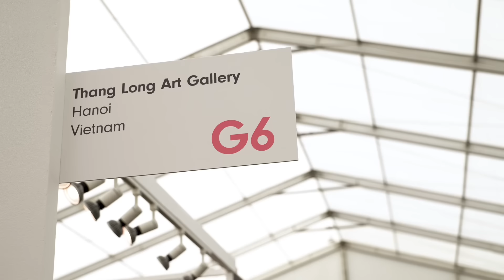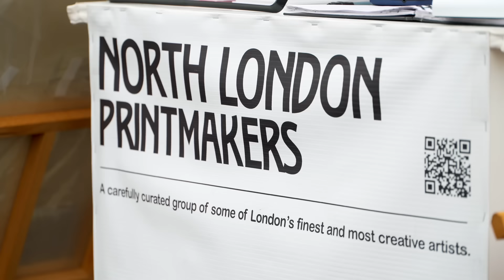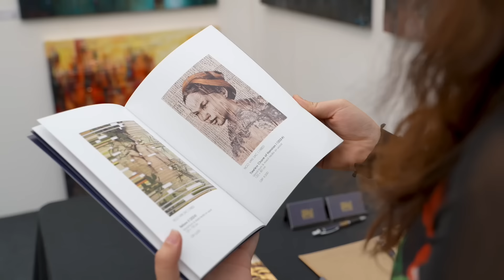Thang Long Art Gallery at Hampstead London AAF - May 2024 - Official Video - Full Version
Official Video - Full Version - Thang Long Art Gallery at Hampstead London AAF - May 2024